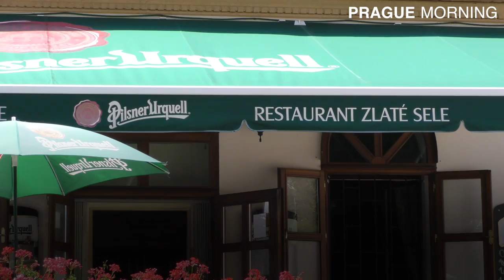Hidden gem in Prague: Old Prosek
This village nestled into the hillside offers a fantastic view. The ancient St. Wenceslas church, dated back to the 11th century and a baroque presbytery are here.